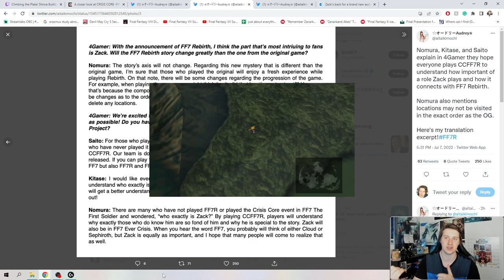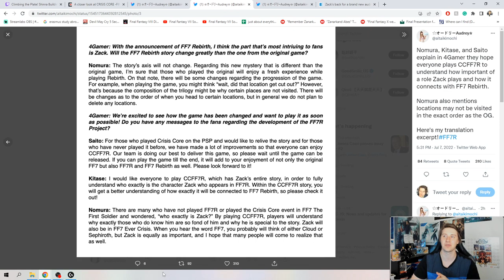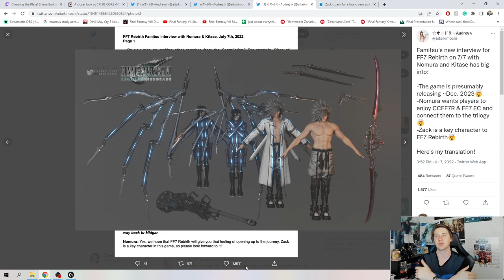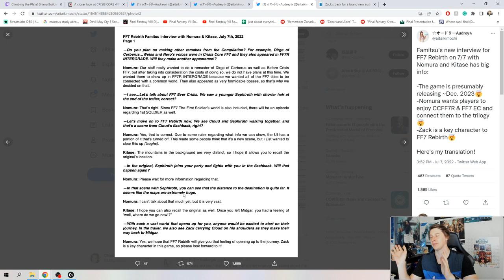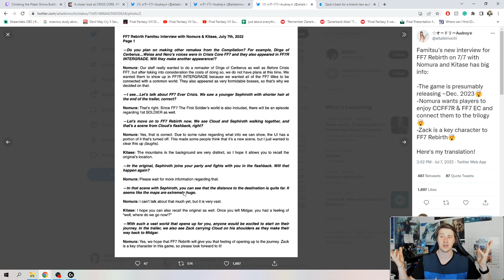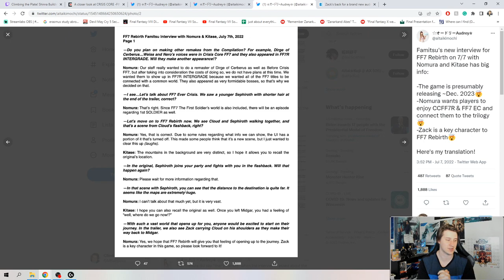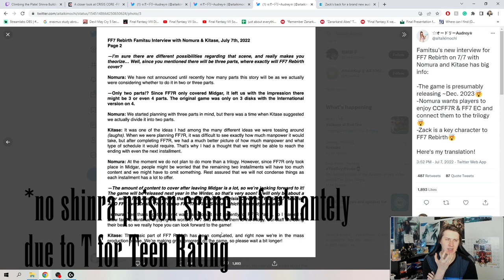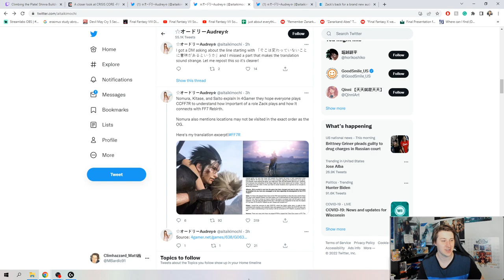FFVII:REBIRTH will have a different course of events!-Nomura and Kitase Interview!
NEW DETAILS emerge about FFVII: Rebirth straight from Nomura and Kitase's mouths! New Event Order and confident going to say that Zack will be playable! Part 3 due to assets being established for the world in Rebirth will probably come out within 2 years of Rebirth! Enjoy!

I repost FF related news and content as well as other games!

We can hang out and talk about FF or other games and let me entertain you!
Twitch.tv/Climhazzard_Matt